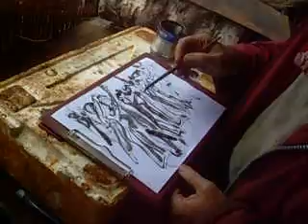perfect etching - laser copy toner transfer - Mayring - neue Radiertechiken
new etching technic with electrolytic etching
from drawing over lasercopy to printing

Neue Techiken der Radierung
von der Zeichnung ueber die Laserkopie zum Druck
chemische und mechanische Lasercopytransfertechnik einer Zeichnung auf die Radierplatte
welche teilweise beschichtet und bearbeitet wird.

Der Vorteil der Methode besteht darin, dass man
die Grafik in drei Stufen bearbeiten kann. Als Zeichnung auf dem Papier,
am Komputer und beim klassischen Beschichten der Platte.

all copyrights Dr. Lothar Mayring
patent pending